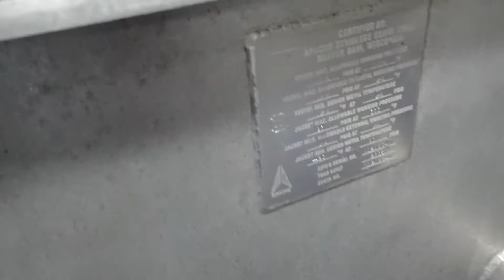2008 Mepaco 2000 lb. jacketed dual ribbon blender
Used 2008 Mepaco 2000 lb. jacketed dual ribbon blender for sale.